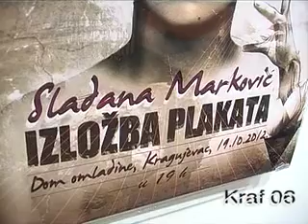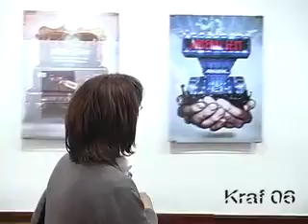KRAF prvo vece prilog web.mp4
otvaranje 6.KRAF-a